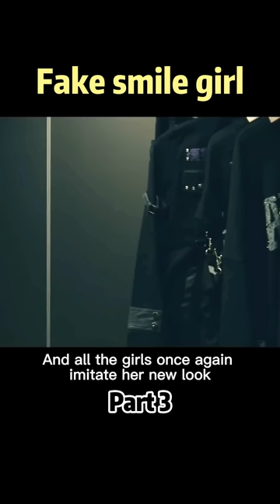Girl disguised her face with a fake smile.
This girl smashing her face with a microphone so frantically that her skin fall off and there is a black hole inside.

movie name: Let's take off the disguise